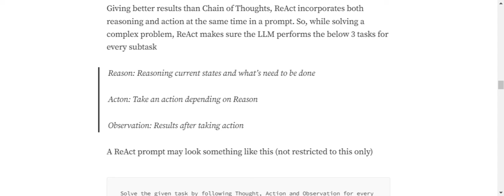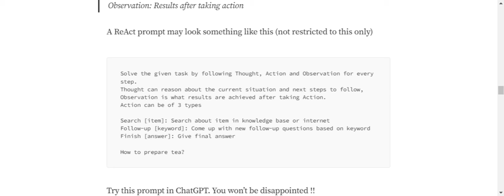What is ReAct in prompt engineering?